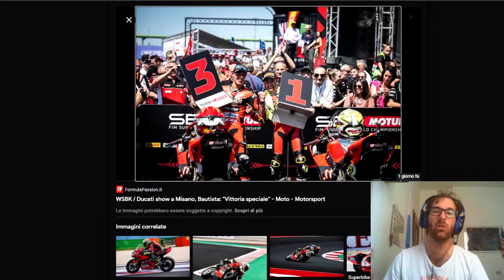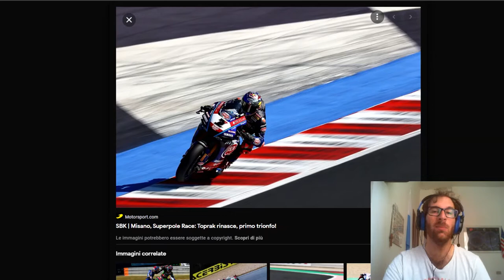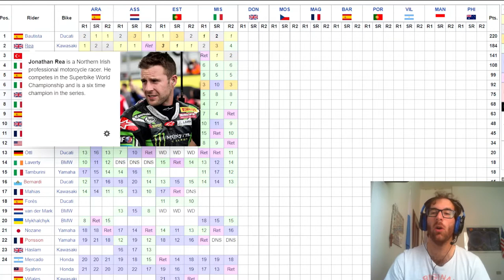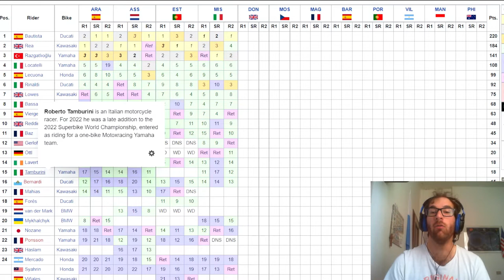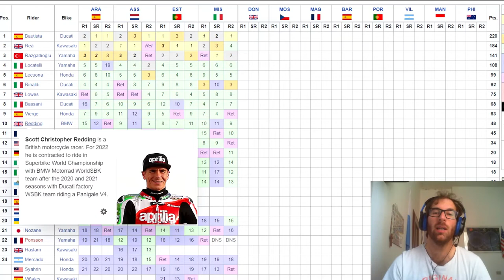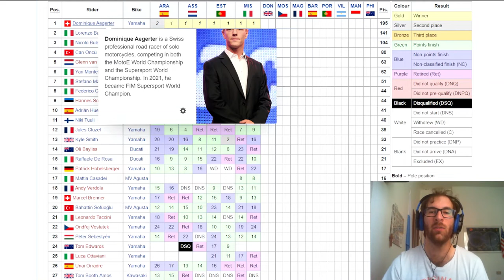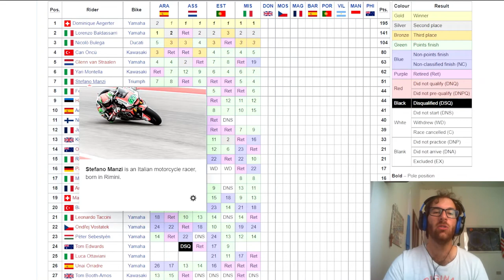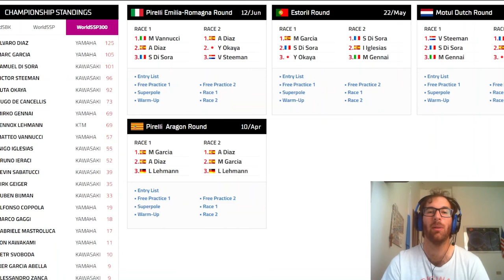Bautista ingiocabile a Misano! Due vittorie e 220 pti in classifica. Toprak si riscatta in SP Race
SE VOLETE SEGUIRMI IN ALTRI CANALI